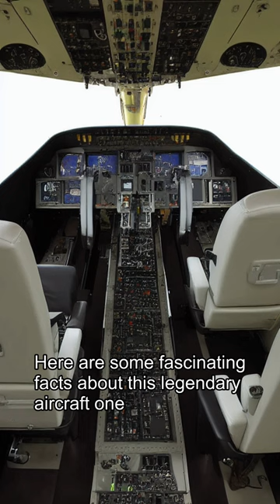The Beechcraft King Air: A Legendary Workhorse of the Skies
Discover the fascinating facts behind the Beechcraft King Air, a versatile and iconic aircraft that has been a favorite of pilots worldwide for over 50 years. From its spacious passenger capacity to its impressive range and advanced avionics, this video explores why the King Air is a true legend in aviation history.